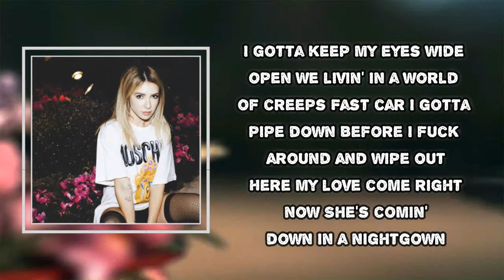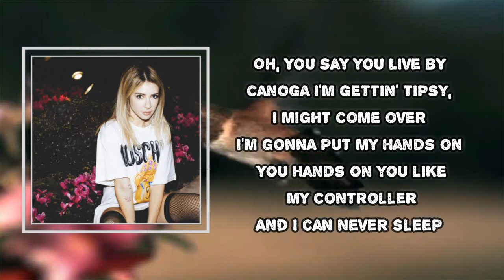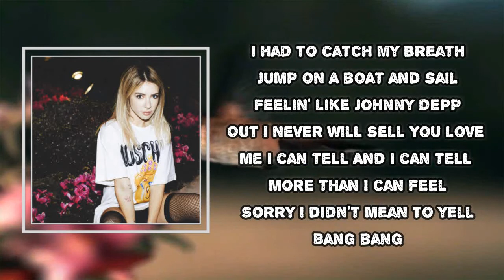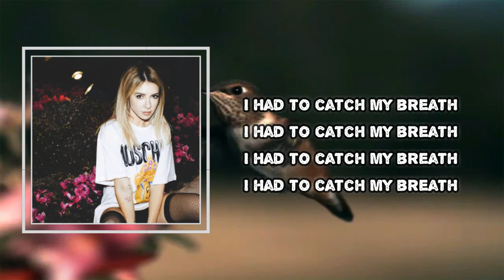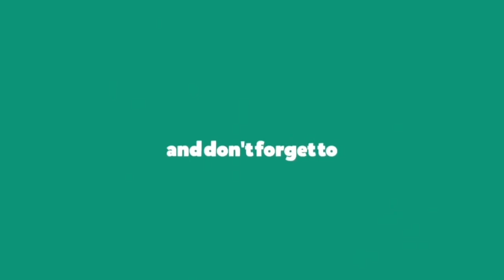Alison Wonderland - Dreamy Dragon (Lyrics)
Dreamy Dragon

Dreamy Dragon Lyrics:
Oh, you want me to be good for you
But you gotta be bad for me
Complete these tasks for me
Can you catch this pass for me?
And if the tires pop
Would you still ride for me?
If everyone else was fake
Would you still have loyalty?
I had to get the royalties
Dodging them bumble bees
I gotta keep my eyes wide open
We livin' in a world of creeps
Fast car I gotta pipe down
Before I fuck around and wipe out
Here my love come right now
She's comin' down in a nightgown

I had to catch my breath
Jump on a boat and sail
Feelin' like Johnny Depp
Out I never will sell
You love me I can tell
And I can tell more than I can feel
Sorry I didn't mean to yell
Bang bang

Oh, you say you live by canoga
I'm gettin' tipsy, I might come over
I'm gonna put my hands on you
Hands on you like my controller
And I can never sleep
That money be smelling like folgers
Pick you up in a 600
You know it smell like dope
Don't worry about how I drive
Just know that I'm a pro
And I'll never get full
I'mma always want some more
And I thank God everyday
That my feet make it on the floor
And if Benjamin didn't die
You know he'd be callin' my phone

Bang bang